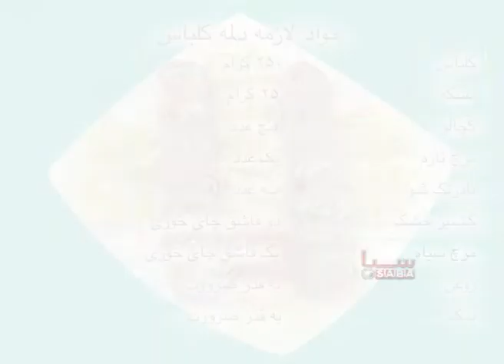Malga - Tarzi Tahye Dolma Kalbas (2011) | مالگه - طرز تهیهء دلمه کالباس